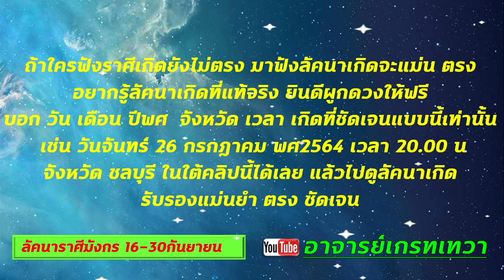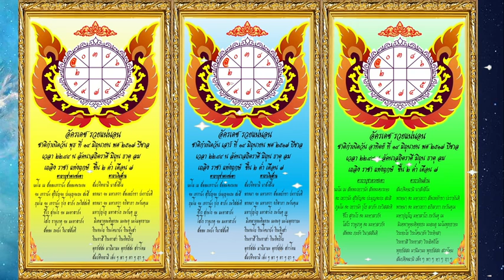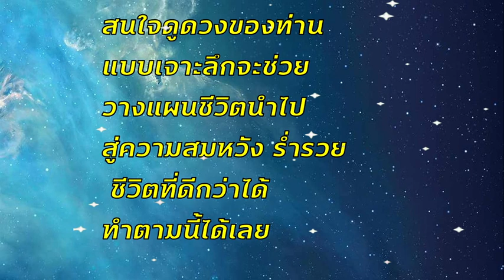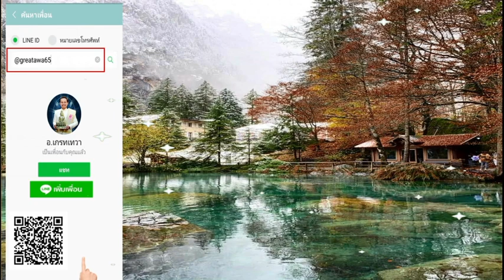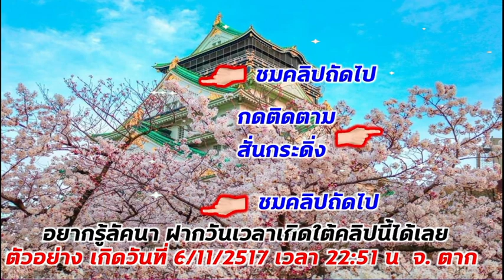ลัคนาราศีมังกร16-30 กันยายน ฝันตรง งานเลิศ เงินมา ขยับขยาย พลิกชีวิตดีขึ้น โชคลาภเด่น รวยทะลุแมส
ราศีมังกร  กันยายน  เจรจา  เสียงโชคแบบไหนถึงจะถุกมีบอกในคลิป ห้ามพลาด ฟังได้เลย
คำทำนายเป็นภาพรวม และต้องลงมือทำด้วย สนใจดูดวงวางแผนสู่ความร่ำรวย แก้ปัญหา ที่ปรึกษาติดต่อที่